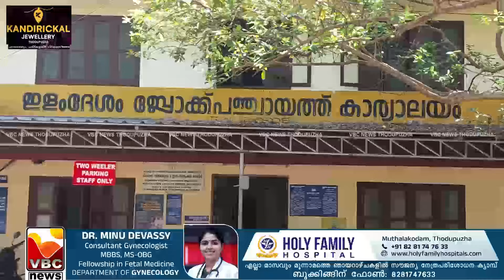VBC NEWS JANUARY 30 1 2024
NEWS THODUPUZHA   JANUARY   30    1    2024